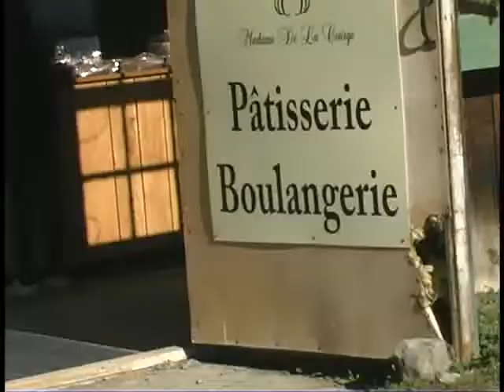Maika-citrouille-quebec-canada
Ceuillette de citrouilles avec Maika a St-Eustache, Quebec, Canada